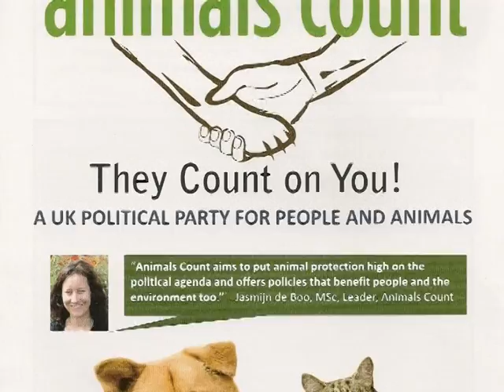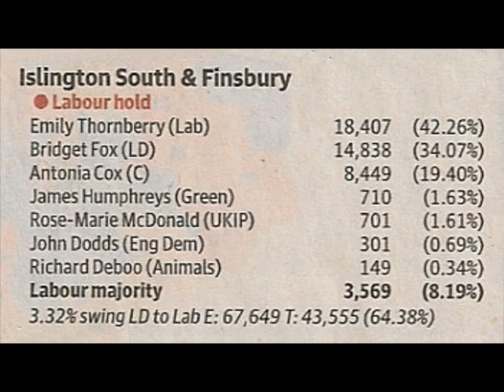The General Election Results 2010 (part three) The Animals Count Party .mpg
In part three we see Richard Deboo of Animals Count give a speech at this years World Day for Animals in Laboratories.   We then have a look at the Animals Count Party in a little more detail, before finally seeing how Richard Deboo faired in this years General Election.